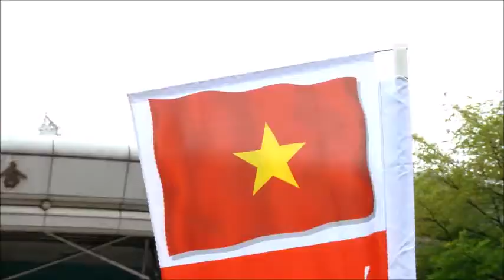NCTV台灣新住民媒體- 新住民趴趴GO-4 -陳凰鳳越南語節目